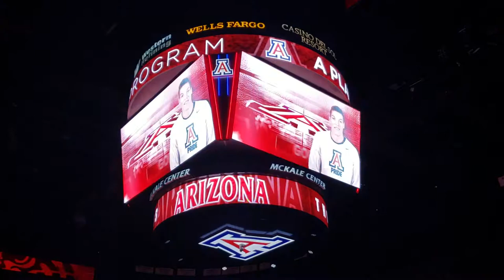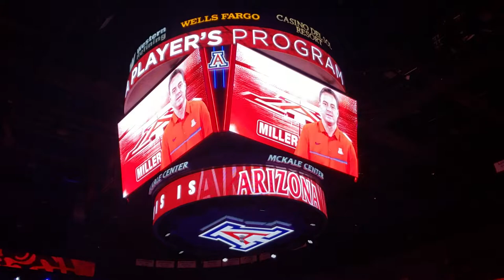This is Arizona (2019-20 Arizona Basketball Red and Blue game intro)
Arizona Basketball Red and Blue game intro